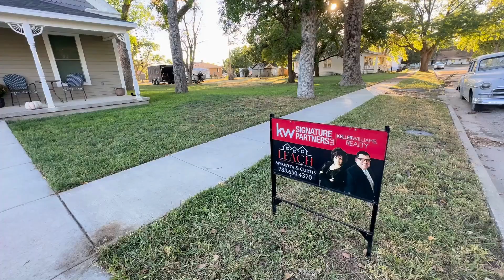704 Ross St., Ellis, KS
PRICE: $140,000
2 Bd| 1Ba| 1,009 sqft

Say goodbye to the hassle of renovations and embrace the joy of instant gratification in this move in ready two bedroom home all one level home. Call Keller Williams Realty to view this home.